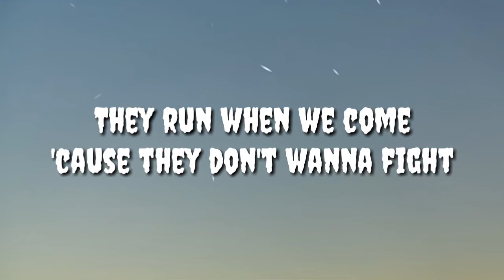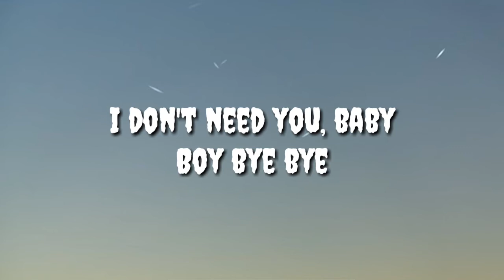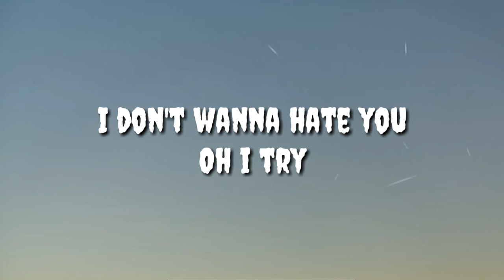Helly Luv - Boy Bye (Lyrics)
Call me queen
Cause I run this place
Got the badest b*es wearing all my chains

I’m a boss
Make all the moves
Making money money
Let me show you proof

You see my gun
Dont play with me hun
Pam pam pam pam
You try to run
You’ll be man down down

Boy bye boy bye
Boy bye bye
Bye bye

They run when we come
‘cause they don't wanna fight
Afraid *of all the* ladies making party

Boy bye bye
Bye bye

Got a crown on my head
Make Boys bow down
Are you ready for the Queen
We shout out loud

Oh I’m making money and you cry
I don't need you, baby
Boy bye bye

I don't wanna hate you
Oh i try
This is for my b*es
Ride and die

We don't need no diamonds
Cash or wine
Cause we’re making money boy bye bye

You can ask your mommy
I don't lie
Don't f* with my b*es
Boy bye bye

I don't lose
Sit on my throne
Sip on champagne
Gotta pick up my phone

You lose
Cold to the bone
Look at me man
Cause i pay your next loan

Don't play with me hun

Boy bye bye
Bye bye

Boy bye bye
Bye bye

Boy bye bye
Oh i try
Ride and die

I don't lie
Boy bye bye

Boy bye bye

Oh i try
Ride and die

I don't lie
Boy bye bye